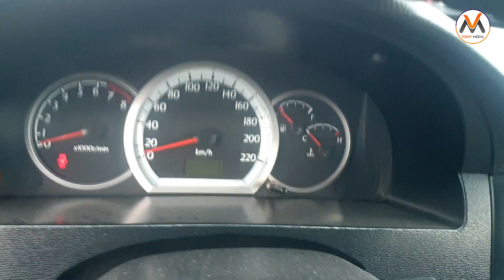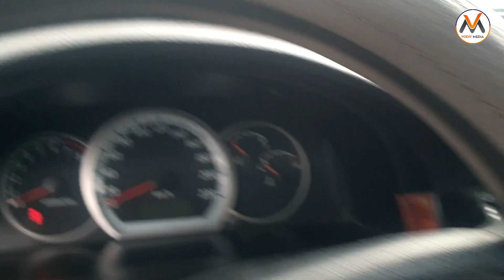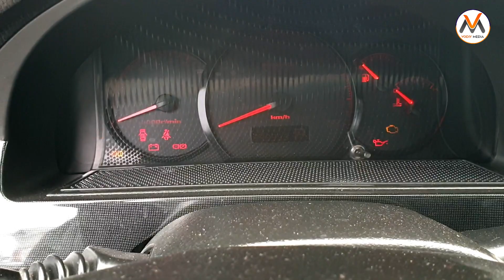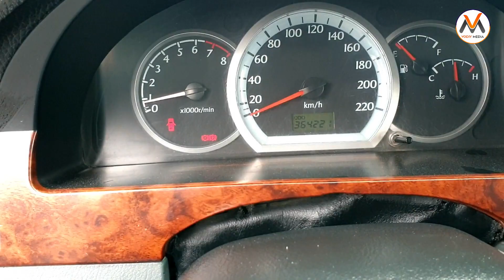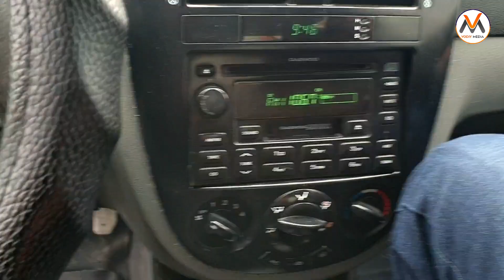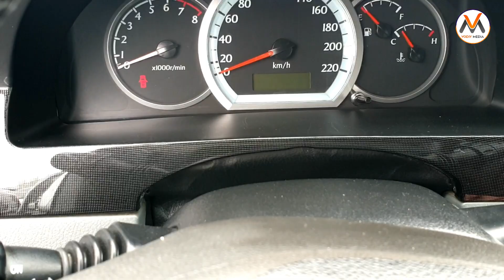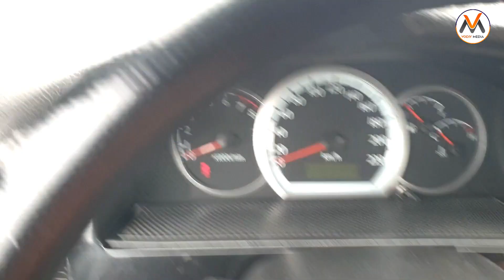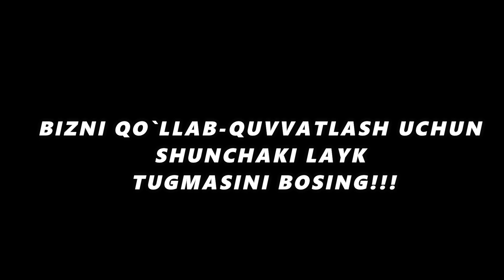23-MART FARG'ONA MASHINA BOZORIDAN | LACETTILAR 2021